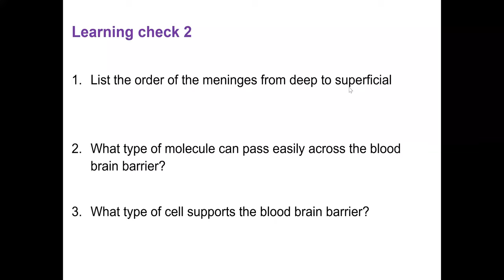Learning check 2